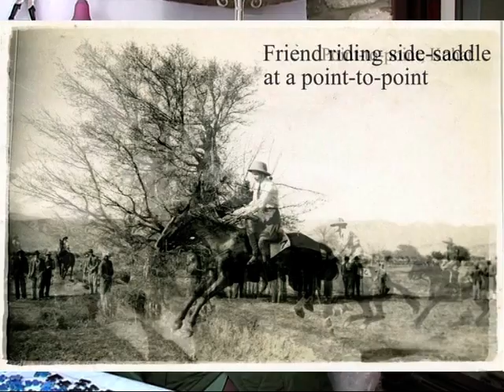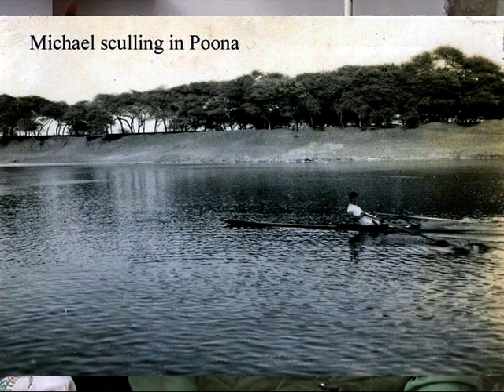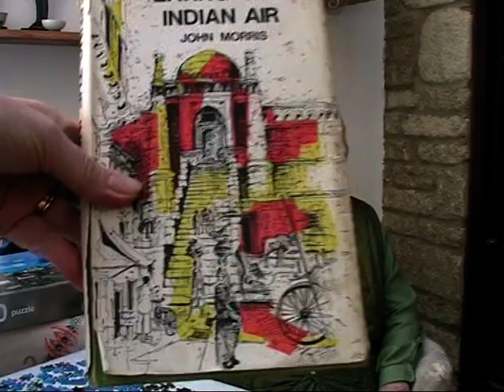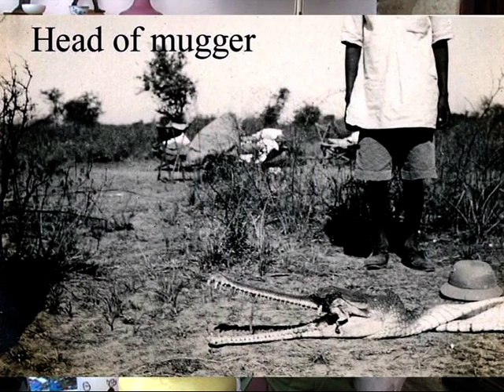Diana Roberts, born in India under the Raj. Bampton in Oxfordshire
Diana Roberts was born in India c1922.  She was sent to England for her education but she went straight back to India after she finished school. Diana talks about life in India as a child and then as the wife of a British Army Officer.  Her parents were Irish and her father was a doctor in the Indian Army.  This is a wonderful account of life under the Raj.  She mentions her husband's war time in Burma and what she did and where she stayed in India during the war.